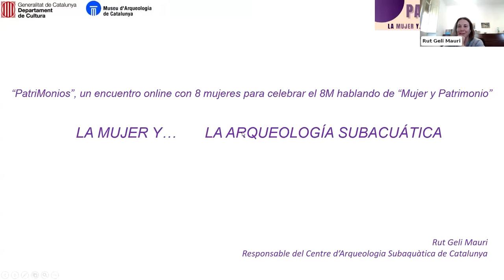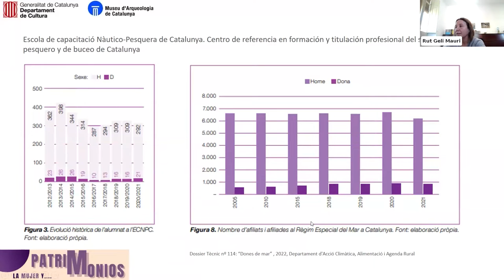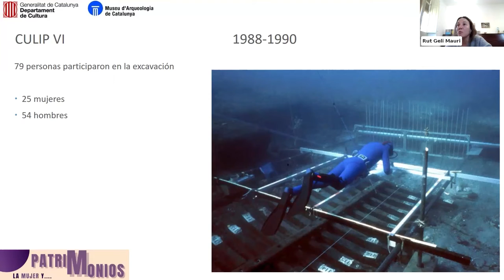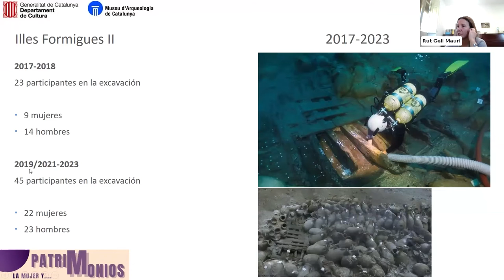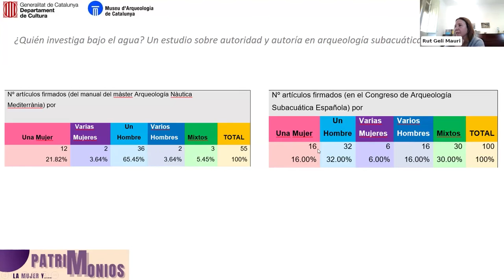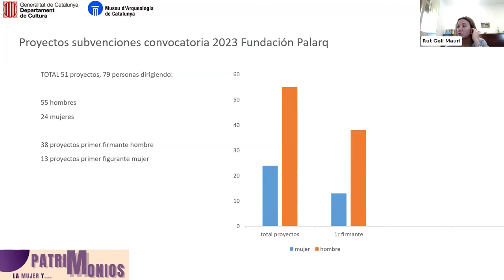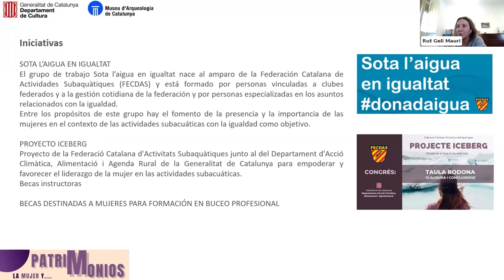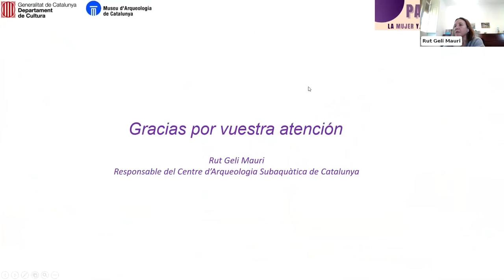Rut Geli Muri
Mujer y Arqueología Subacuática, Rut Geli Mauri (Centre d'Arqueologia Subaquàtica de Catalunya)